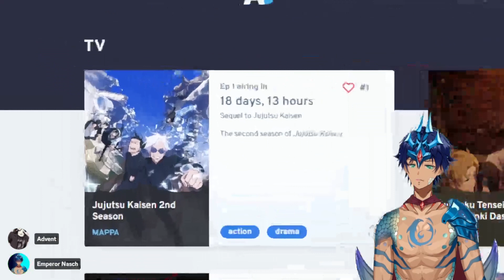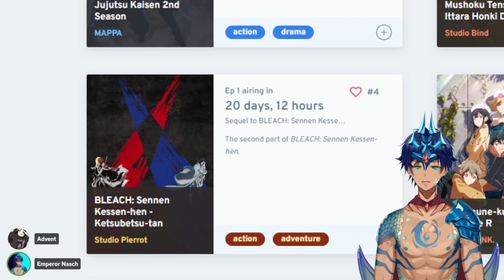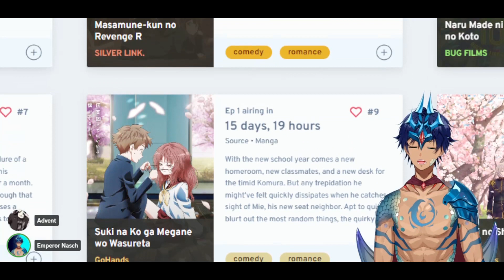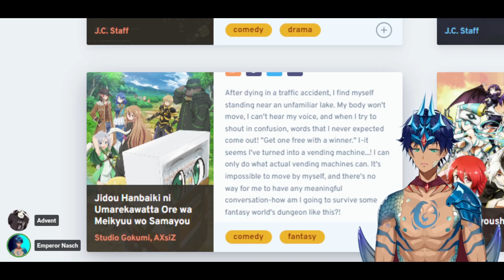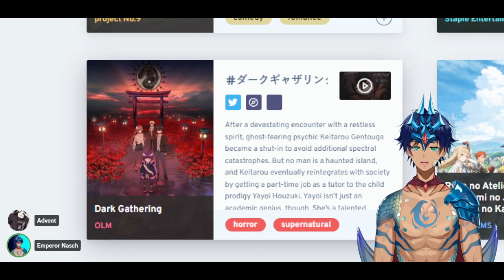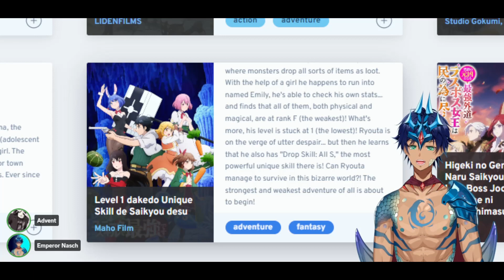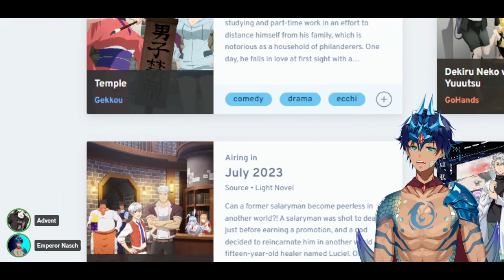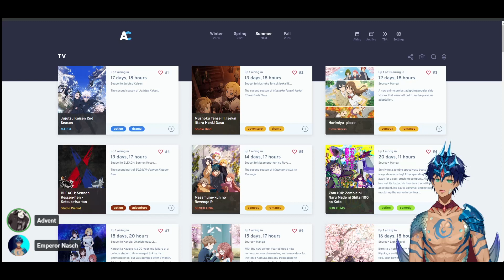Checking Out the Summer 2023 Anime Season! w/ Discord Friend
Let's check out what the Summer 2023 Anime Season has to offer as we go over the synopsis for quite a few of the new / upcoming anime for the season. Some of the trailers / clips may be copyrighted, so I had to unfortunately edit over them to an extent.

On this one, I'm also joined by a friend from Discord, whom I know as Advent. He's a great friend of mine I've met through one of my online friend groups and we just talk about anime here and there. This was first time doing a video with someone else for my channel, so apologies for any audio issues.

*Note: This was recorded several days in advance from the time of upload, so anything time based that was said is no longer accurate.*